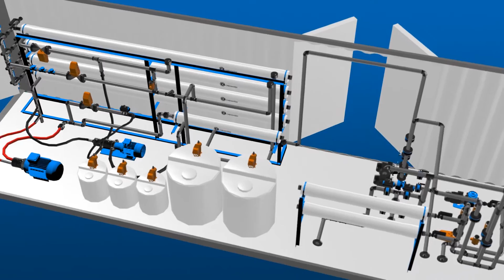Chematek Mobile Water Treatment Plants